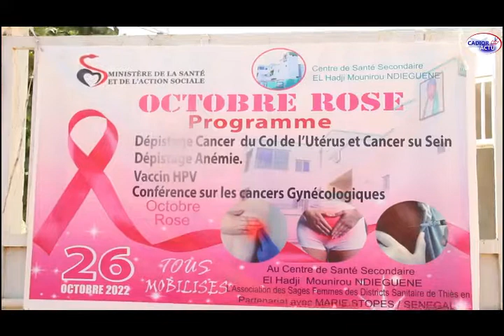Octobre Rose,Journée de dépistage du cancer du sein et du col de l'utérus